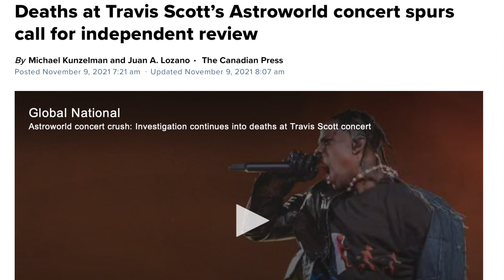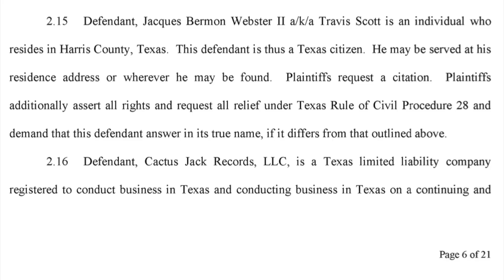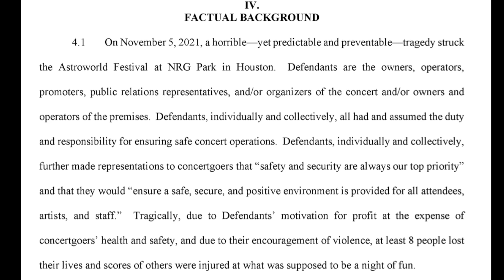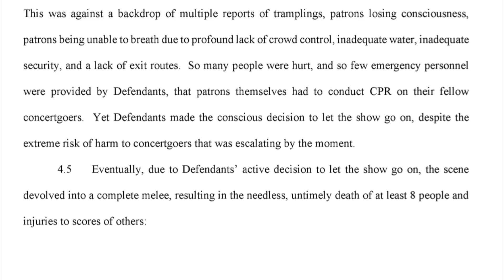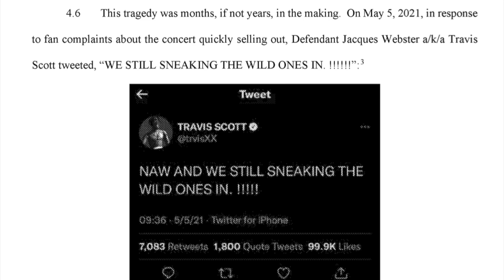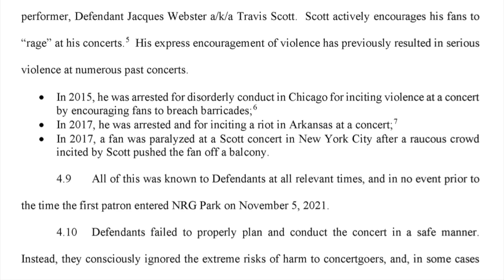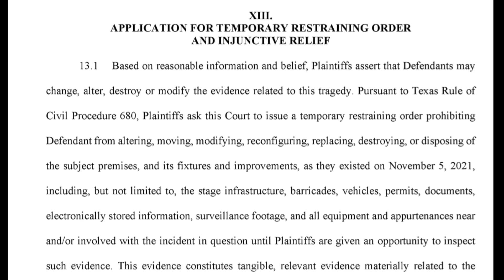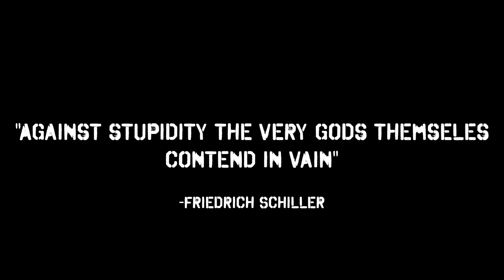Travis Scott / Astroworld Sued for NEGLIGENCE! Viva Frei Vlawg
Travis Scott and everyone involved in Astroworld sued for negligence. And his real name is Jacques Bermon Webster II.